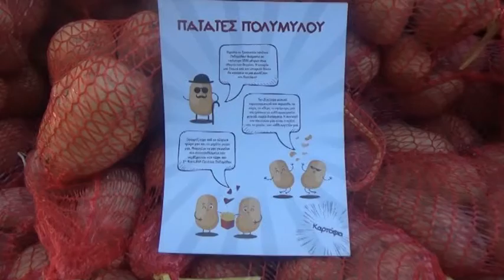Γιορτή πατάτας στον Πολύμυλο Κοζάνης